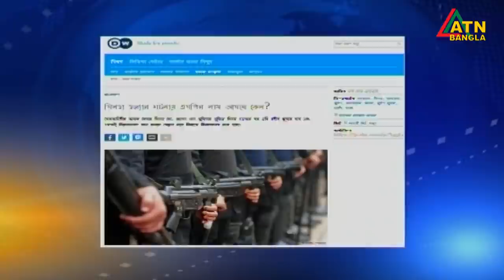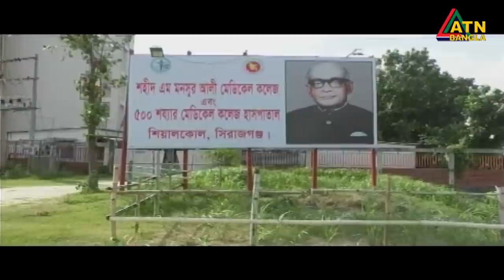এটিএন বাংলা দুপুর ২ টার সংবাদ। 10.08.2020 | ATN Bangla News at 2 pm